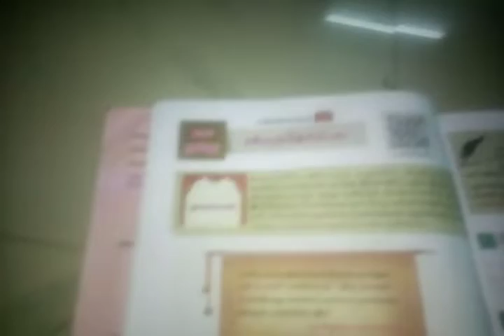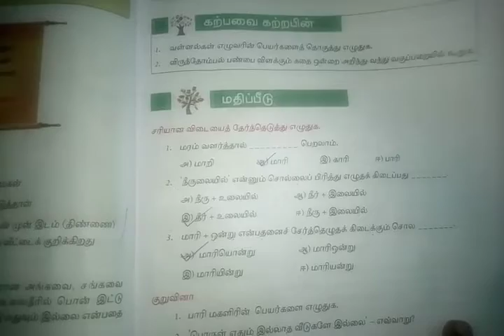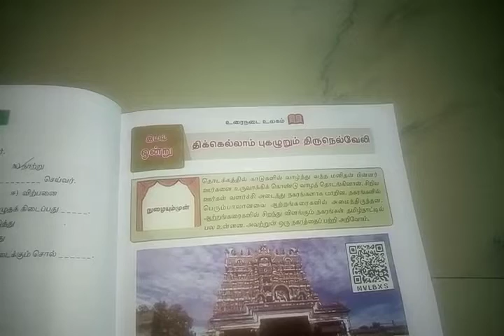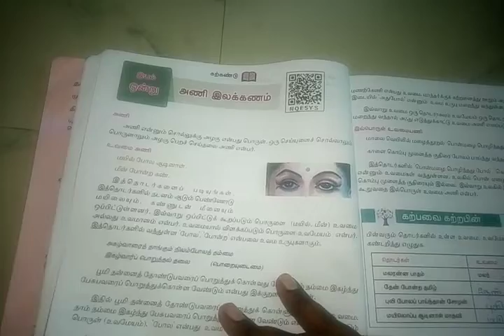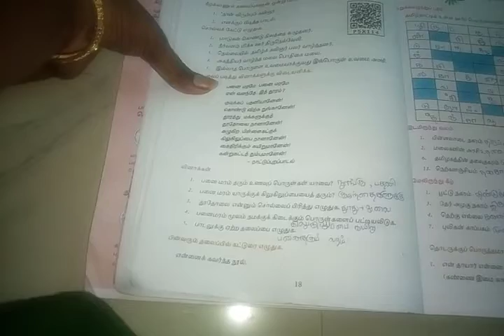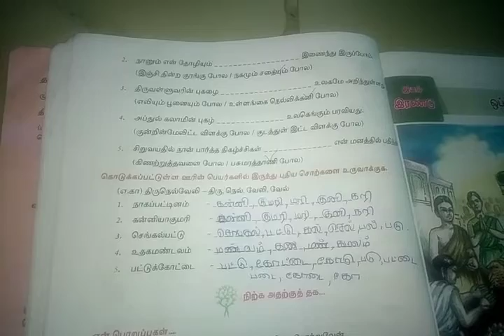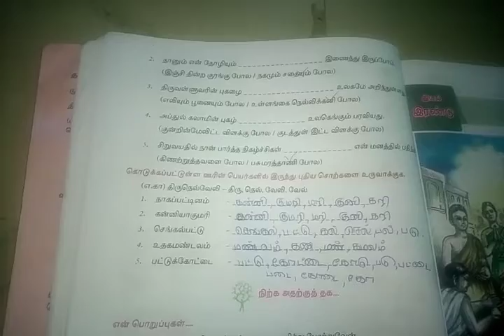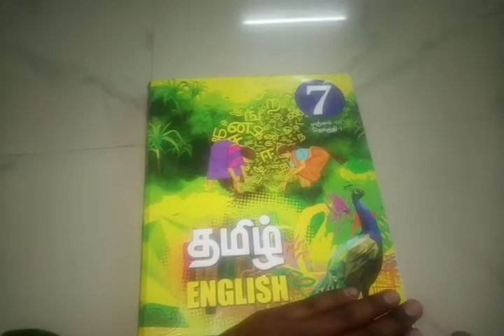மூன்றாம் பருவம் இயல் 1 அனைத்து பாடம் ஒன் மார்க்